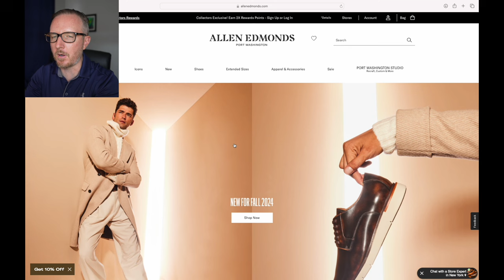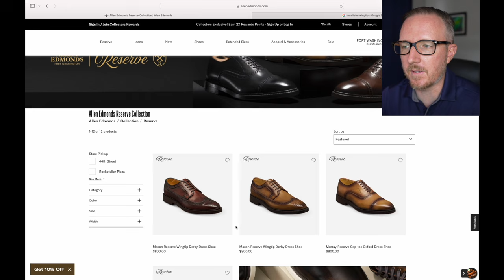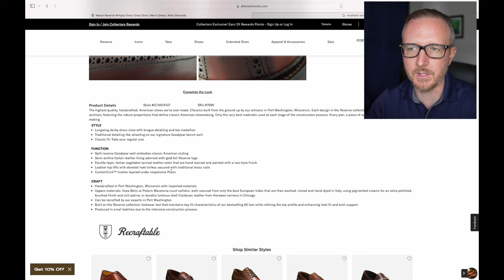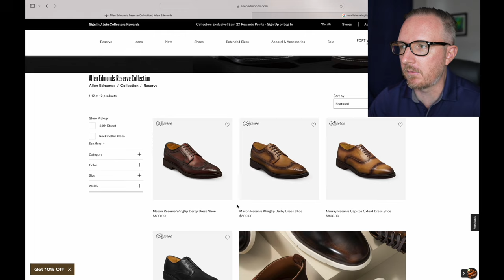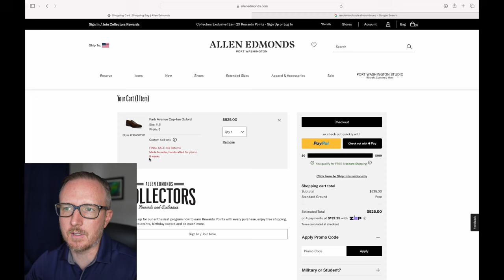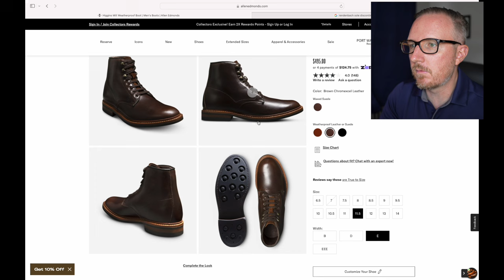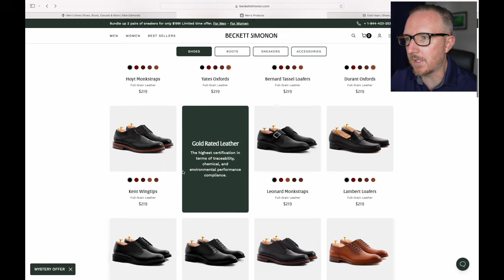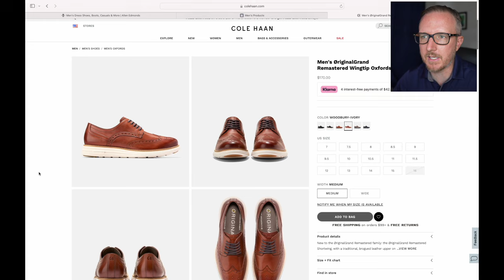Allen Edmonds Reserve Dress Shoes And Other Alternatives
Today we discuss the new line of dress shoes by Allen Edmonds, the Reserve collection, as well as some of the more affordable options out there.

Thursday Captain
Ecco Track 25
Under Armor Polo
Shoe Trees
Allen Edmonds Dalton Wingboot
Cole Haan Original Grand Wingtip
Adidas Ultraboost
Calvin Klein V Neck Undershirts
Levis 511 Jeans